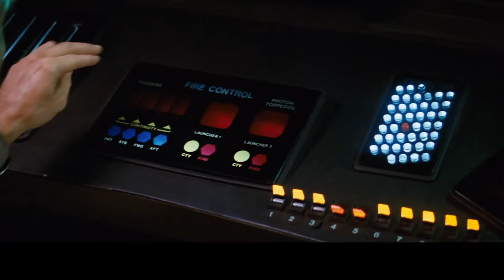Ceti Alpha 5 (a STAR TREK parody song of "Mambo No. 5" by Lou Bega)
To Khan, revenge is just like a sport! There's nothing like honoring my favorite movie of all time with a silly stupid video & song that'll ruin many iconic moments from here on out!

"Ceti Alpha 5" is a Star Trek parody song of "Mambo No. 5" by Lou Bega.

Follow Star Rekt on the Socials!